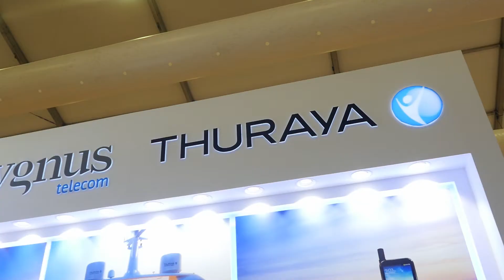Cygnus Telecom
Watch our interview with "Cygnus Telecom" company on "Dubai International Boat Show 2016"